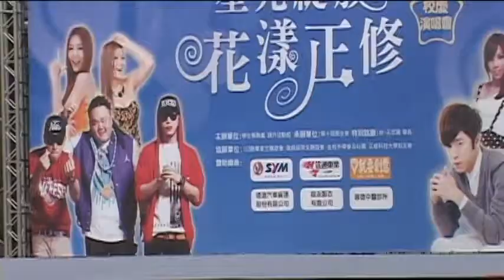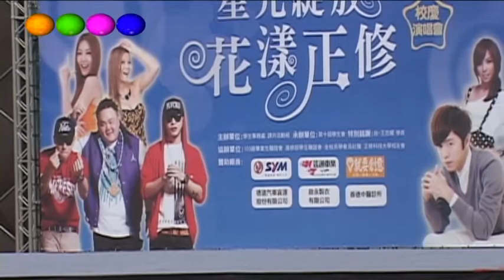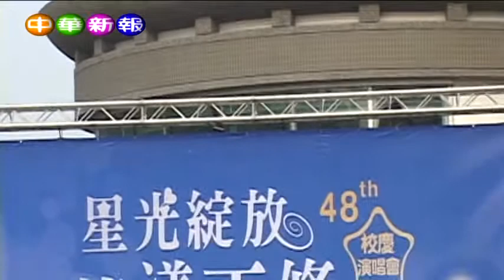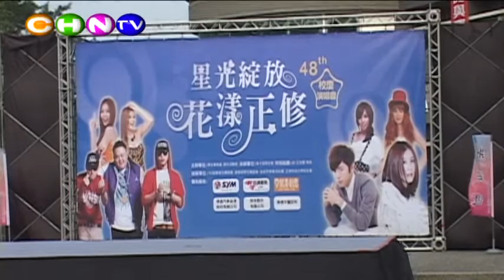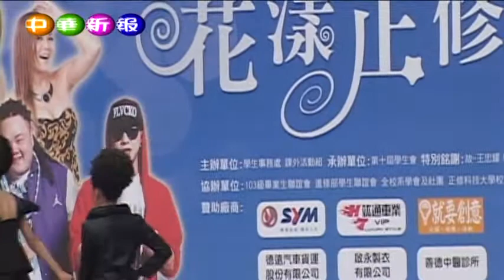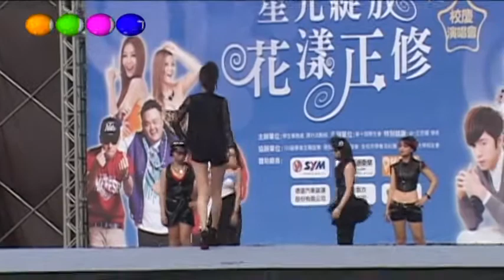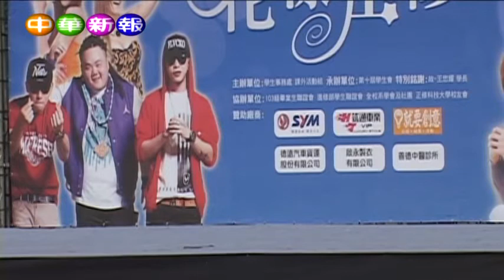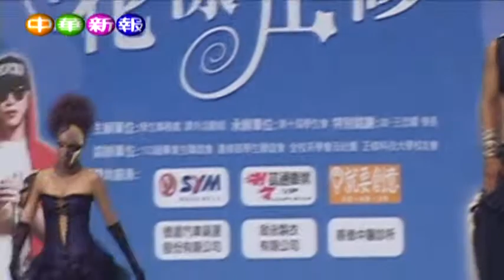正修校慶由化妝品與時尚彩妝系主辦的「龐克、搖滾、SEXY」彩妝秀 2